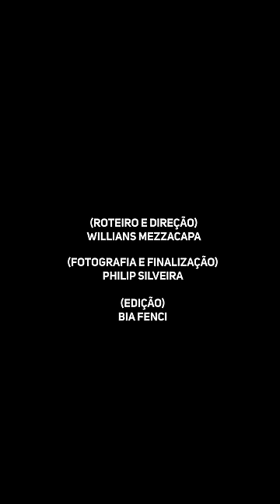MEUS ÍDOLOS | EMBRULHA PRA VIAGEM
Marque aqui aquele seu amigo que também cultua bastante seus ídolos no trabalho.

ROTEIRO E DIREÇÃO: WILLIANS MEZZACAPA
FOTOGRAFIA E FINALIZAÇÃO: PHILIP SILVEIRA
EDIÇÃO: BIA FENCI

ELENCO:
KAIKY MAZIOLY:  WILLIANS MEZZACAPA

FIGURINO: ESTÚDIO MAC - MARQUINHOS CHEREVEK  E DAIANE MIRANDA
ARTE FINAL: RAFAEL OLIVEIRA
LEGENDAS: GABRIELA LEITE
VINHETA: FÁBIO LUCHS E TADEU MALLAMAN